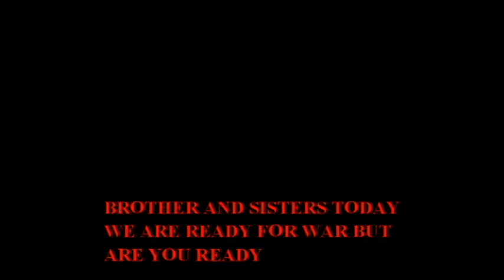halo 5 clan recruitment dark shadow legion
ready for war well join today